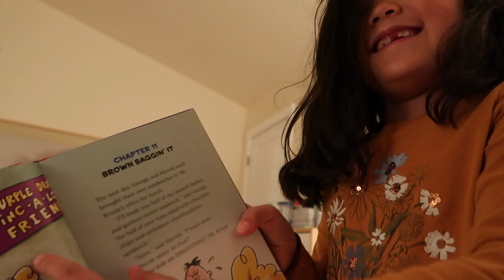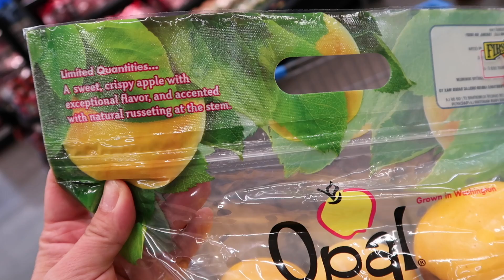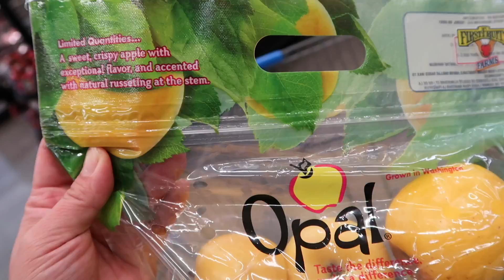CALM THE HECK DOWN!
Judy's Links

Benji's Links

Vlog Camera We Use:

Blendtec Blender